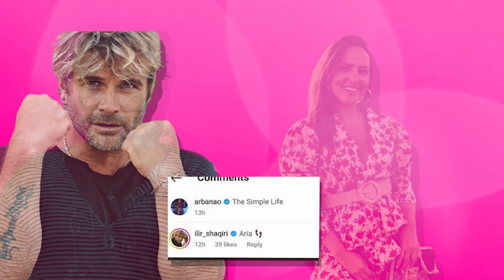Tregoi emrin e vajzës? Ilir Shaqiri mund t’i ketë zbuluar ‘sekretin’ Arbana Osmanit